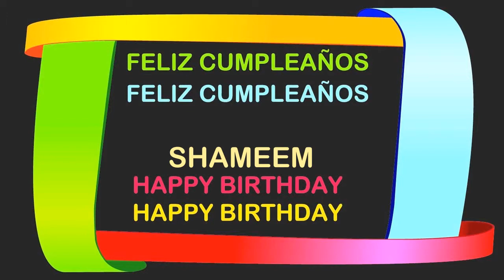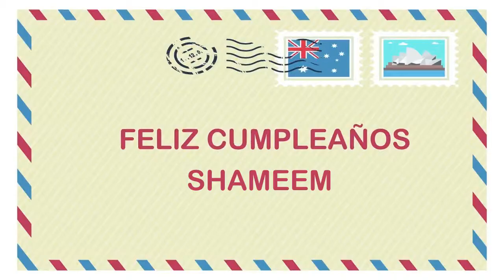Shameem Birthday Postcards & Postales - Happy Birthday